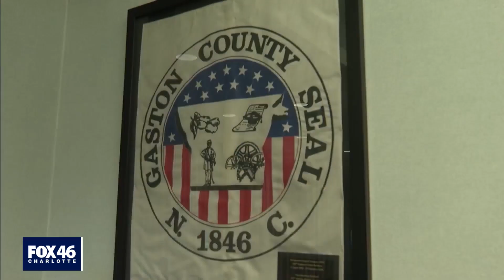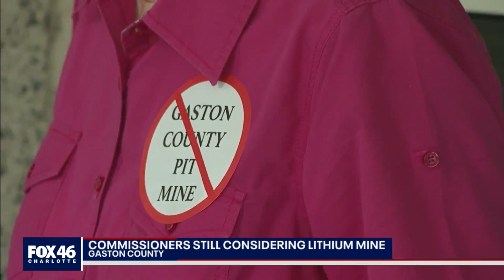Gaston County Commissioners still considering lithium mine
A company in Gaston County is working on building a lithium mining plant that would sprawl across thousands of acres. But before Piedmont Lithium gets the green light, they have to jump through some hoops.